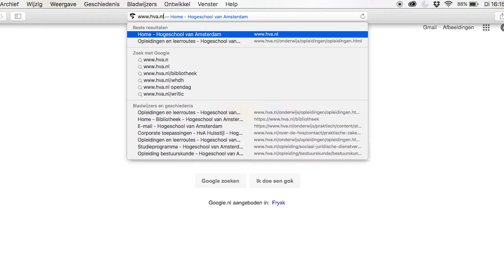VERSCHILLEN tussen BESTUURSKUNDE, HBO-RECHTEN of SOCIAAL JURIDISCHE DIENSTVERLENING? - HvA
Moet jij beslissen wat voor studie je wilt doen, maar twijfel je nog steeds? Dan heb ik hier drie studies voor je die ik vergelijk!
Wat zijn de verschillen tussen Bestuurskunde, HBO-rechten en Sociaal Juridsche Dienstverlening (SJD)?
Kijk snel verder!